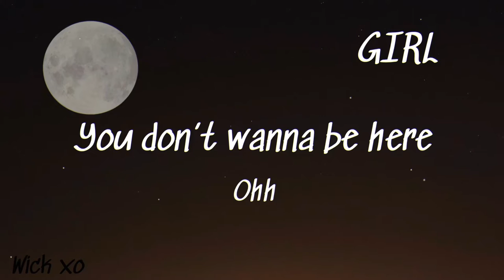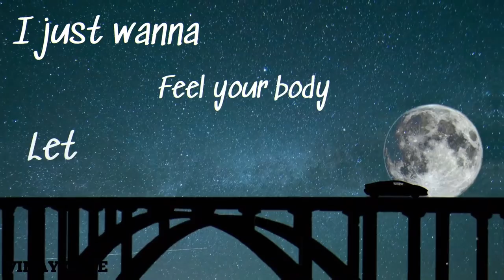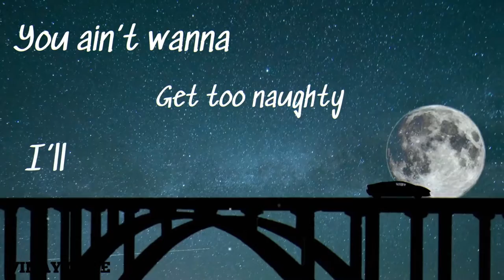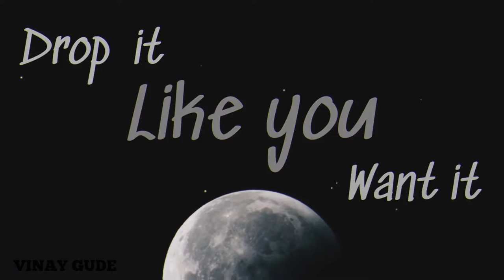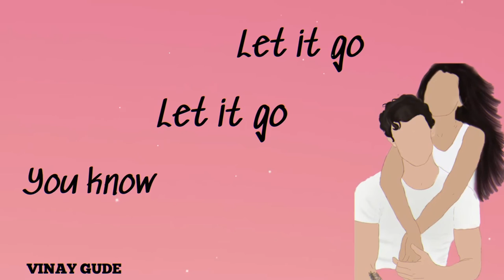Wick Xo - Naughty Ft. Vinay Gude (Official Lyric Video)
Performed By: Wick Xo & Vinay Gude
Written By: Wick Xo & Vinay Gude
Produced By: Wick Xo & Came Beats
Video Credits: Vinay Gude
Mixed and Mastered By: Invox Studio (Ramachandra)